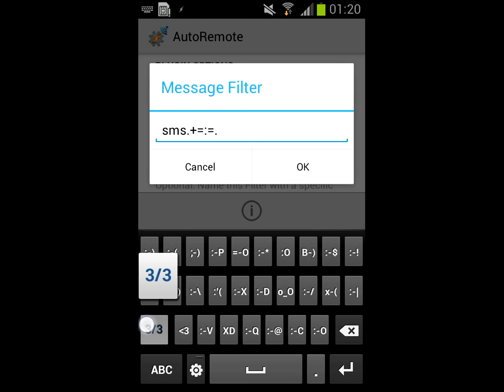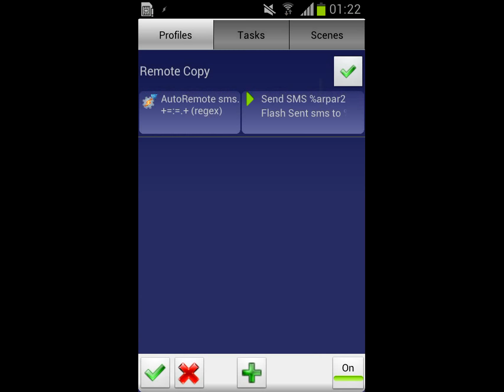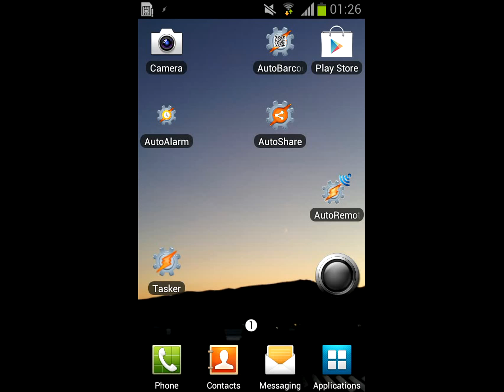AutoRemote - Remote SMS Example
Sending an sms remotely with Tasker and AutoRemote